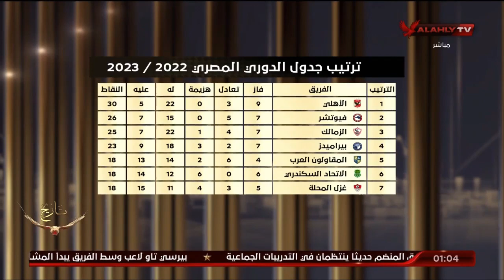اللقاء الكامل - عصام شلتوت ومحمد القوصي النقاد الرياضيين مع إسلام الشاطر | البيت الكبير 9-1-2023